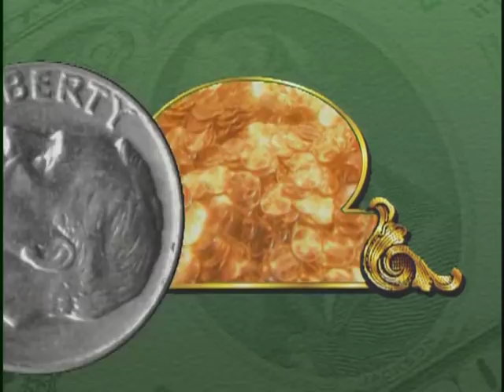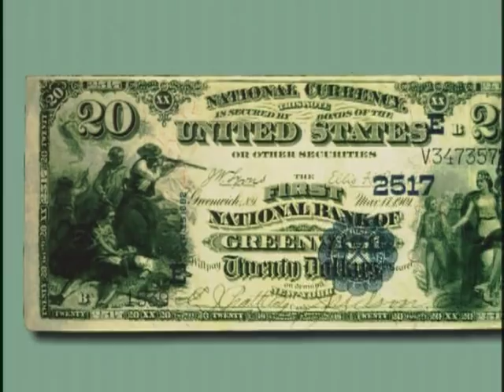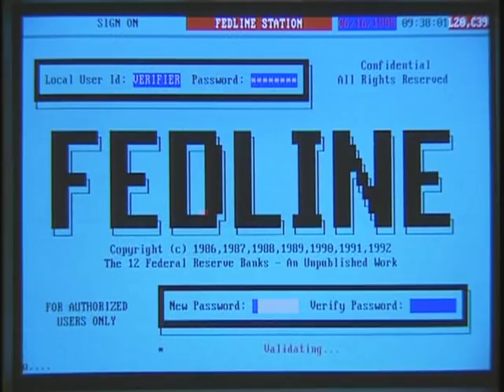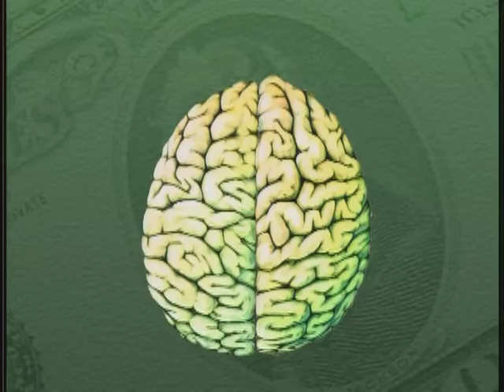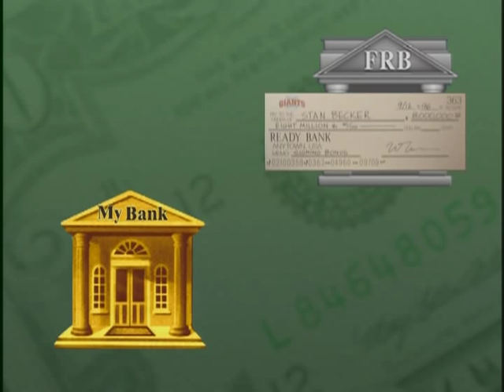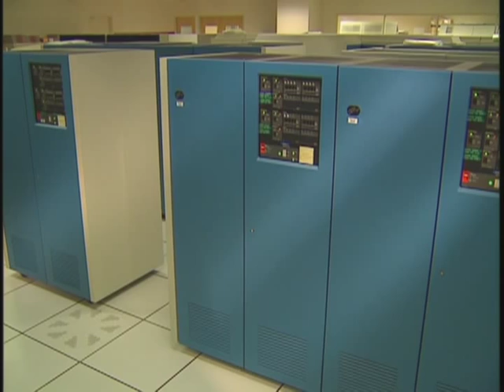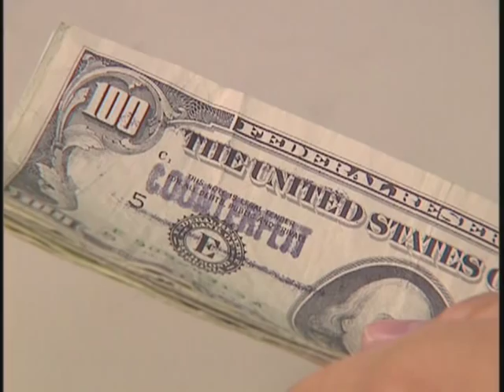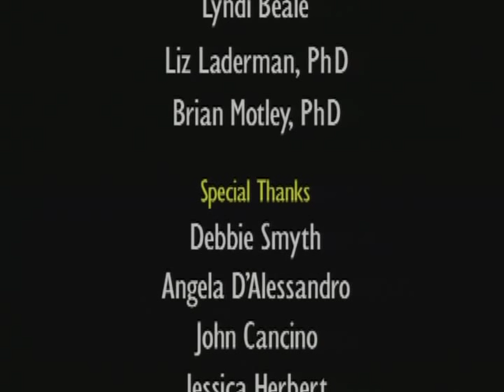Money Connection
Money Connection is presented by the Federal Reserve Bank of San Francisco.

 This package includes a two-part video and a five unit teacher's guide to introduce fourth through sixth grade audiences to the Federal Reserve and basic money and banking concepts. ELEMENTARY STUDENTS ONLY, NOT RECOMMENDED FOR HIGH SCHOOL STUDENTS. 17 min.
San Francisco - District 12
01/01/1997